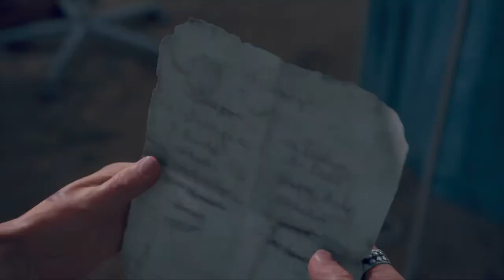DAYS GONE Walkthrough - Part 20